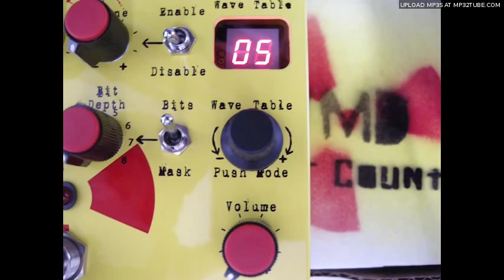Getger Counter Bit Crusher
WMD製のクレイジーなビットクラッシャー「Geiger Counter」を試す。